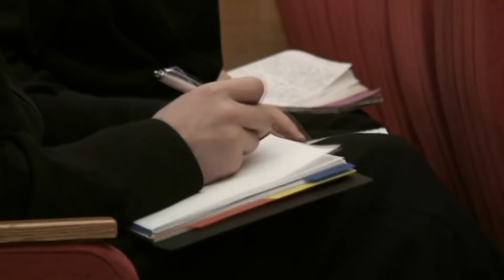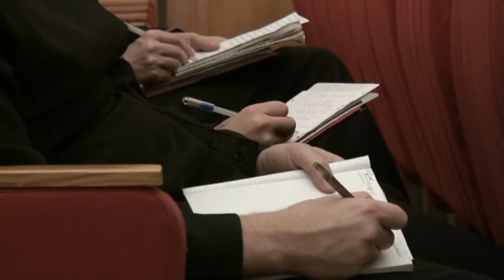Люди будут издыхать от страха и ожидания грядущих бедствий ... // Осипов Алексей Ильич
Современное развитие апокалипсических настроений и ожиданий связано с очевидной деградацией морального состояния человека и особенно властных структур и стремительно развивающейся тенденцией к всё большей концентрации политической, информационной, научно-технической, экономической и военной мощи в очень узком кругу мировых «суперменов», свободных от моральных и других высших человеческих чувств и побуждений. Отсюда отчетливо вырисовывается идея создания единого всемирного государства, во главе которого станет именно эта кучка «богов» с возможностями неограниченной «компьютерной» власти, что приведет к установлению всеобщего рабства, как каждого человека в отдельности, так и всех народов земли. Все это вполне соответствует апокалиптическим предсказаниям о тоталитарном режиме власти при едином всемирном лидере, который объявит себя «христом-спасителем» всего человечества.